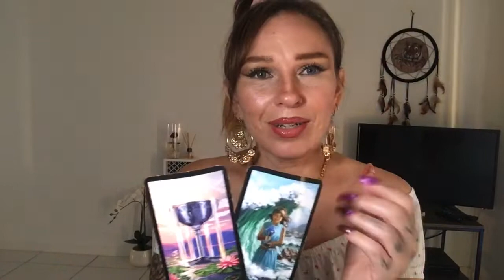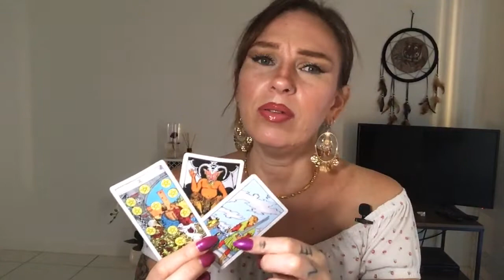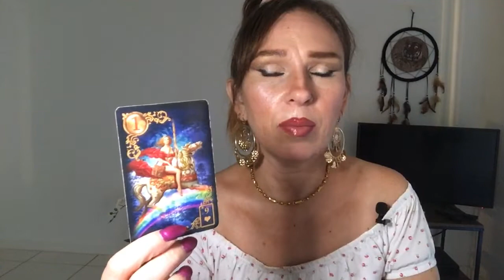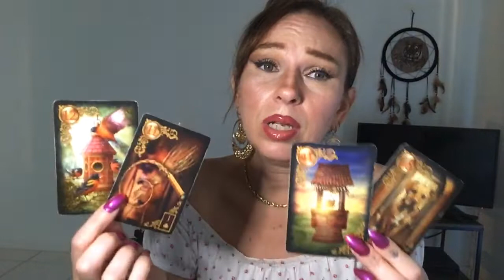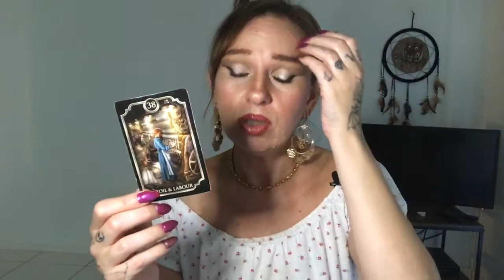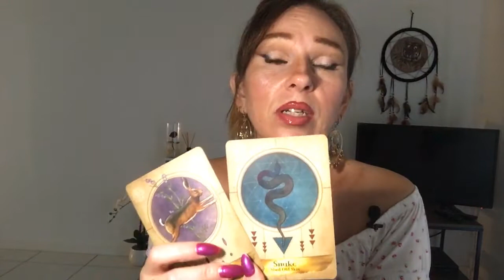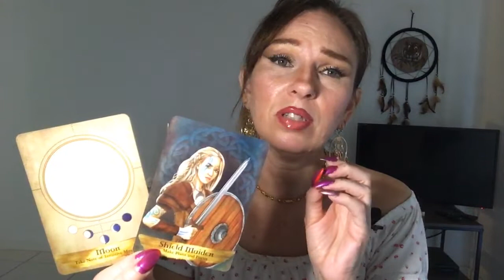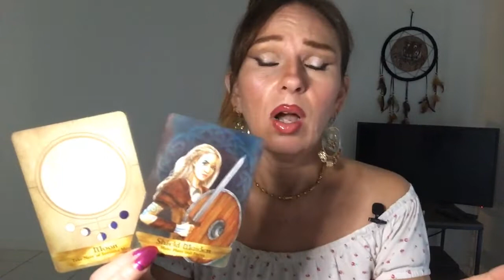Sagittarius - Sweet New Love / Suppressing Saddness -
Hi
Taking a look at person 1 and person 2, and where your heart is.
I'd like to thank all my donators recently, especially in these compromising times. Your donations help so that I may continue to provide a free service for you on YouTube.
If you like my videos, please thumbs up.
If you would like to show me some love, please Subscribe as it helps support me as a content creator so I can purchase better quality equipment for your viewing and audio.
If you'de like to see more options and services, such as love / career & finance / general tarot or mediumship readings please check out
For a free sample of my self help, and spiritual development books
for regular updates on when I go live.
Special Message For All My Supporters - Have I told you lately that I love you? muah xx